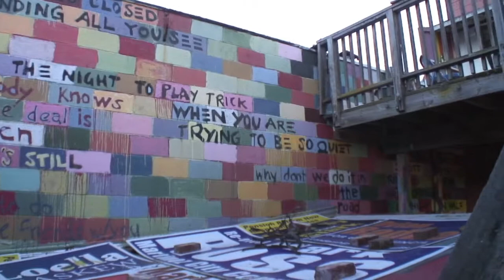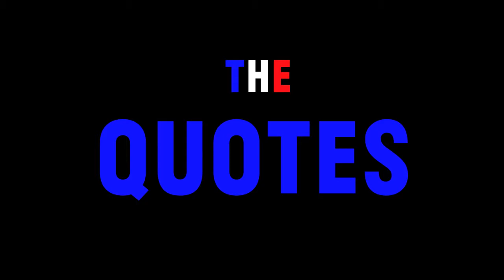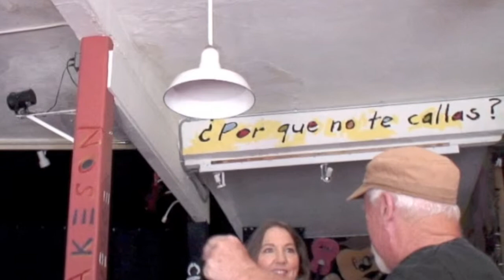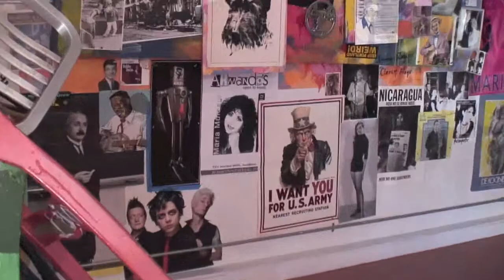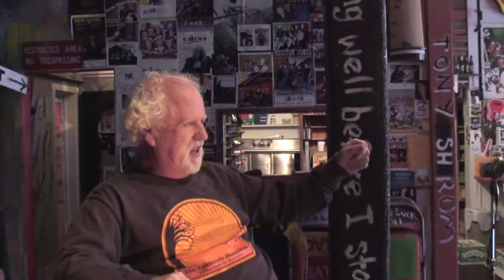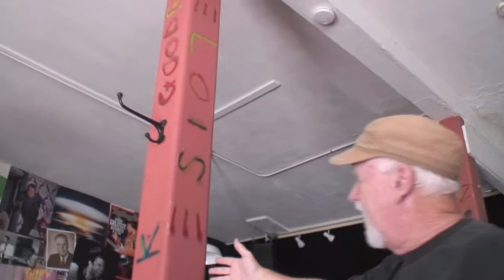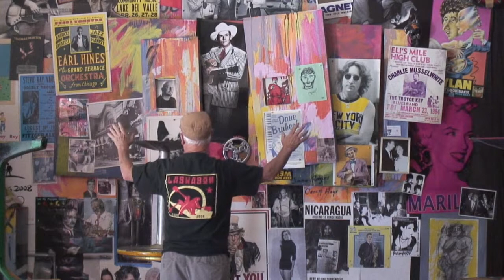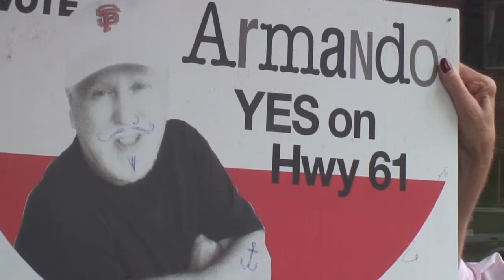Quoting Roy Jeans - Take One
First of five parts.  Musicians in this episode:

Chris Burns (opening piano riff)

Lucas Ohio Pattie (guitar, vocal)

Duo Gadjo:
Jeff Magidson (guitar, piano, vocals)
Isabelle Magidson (vocals, guitar, washboard)
Rachael Magidson (trumpet)
Don Neely (clarinet)
Jack Pollard (vocals)

Quoted in this episode:

JEFF LOWE - Artistic Director - Bay Area Stage Productions - Vallejo
"Always tell the truth.  It's the easiest thing to remember."
-- David Mamet

STEVE LIPARY - LC Galleries - 625 Main Street - Martinez
“I never said most of the things I said.”
-- Yogi Berra

MARTY OCHOA - Marty O's Pizza - 802 Main Street - Martinez
"A man hears what he wants to hear, and disregards the rest."
-- Simon and Garfunkle

HARRIETT BURT - Martinez Museum - 1005 Escobar Street - Martinez
"History does not repeat itself.  But it does rhyme!"
-- Mark Twain

GERRY GRIFFIN - California Magic Dinner Theatre - 514 Main Street - Martinez
"If we lose our sense of the mysterious, then life is no more interesting than a snuffed-out candle."
-- Albert Einstein

MALI SOZANI  - Estate Liquidators -  828 Main Street - Martinez
“I always advise people never to give advice.”
-- P.G. Wodehouse

CATHY RIGGS - I've Been Framed - 411 Ferry Street - Martinez
"The one true friend I thought I'd found, tonight the bottle let me down."
-- Merle Haggard

JOSE RONQUILLO - GLT Sign Solutions - 411 Ferry Street - Martinez
“Style is a simple way of saying complicated things.”
-- Jean Cocteau

MARTY BENDER - Main Street Sweets - 815 Main Street - Martinez
“We are all the same person trying to shake hands with ourself.”
-- Wavy Gravy

PABLO MARTINEZ - Carlos Shoe Repair - 724 Main Street - Martinez
"If you live outside the law you must be honest."
-- Bob Dylan

MARK HINDS - Campbell Theater - 636 Ward Street - Martinez
"To be or not to be ... It’s not a question!"
-- Jean-Luc Godard

MIKE MENESINI - Former Mayor - Martinez
“Try to be a rainbow in someone’s cloud.”
-- Maya Angelou